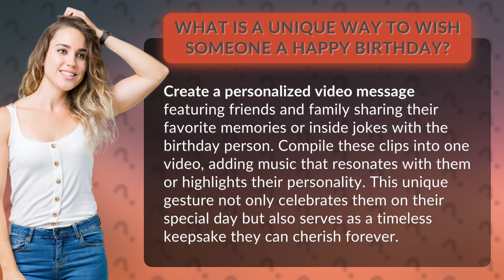What is a unique way to wish someone a happy birthday?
Memories in Motion: Personalized Birthday Video Messages • Birthday Memories Video • Celebrate a loved one's birthday in a unique way by creating a personalized video featuring friends and family sharing memories and inside jokes. Add music that resonates with them for a timeless keepsake they'll cherish forever.